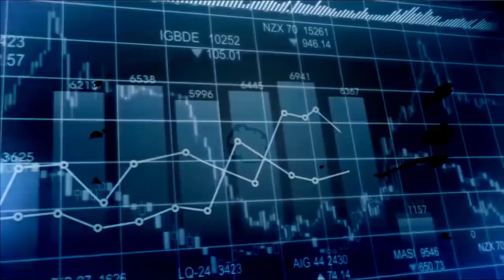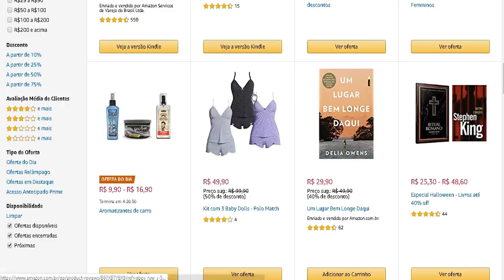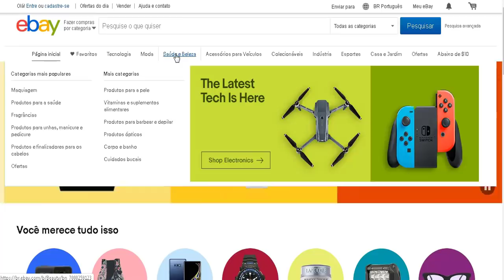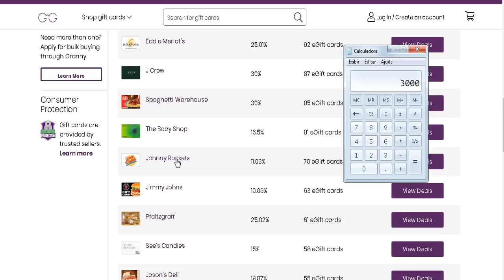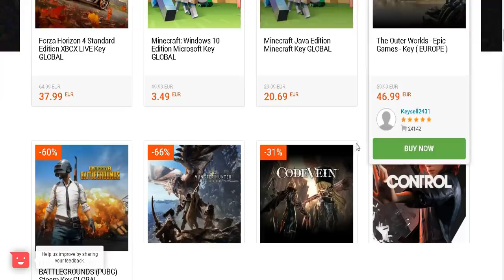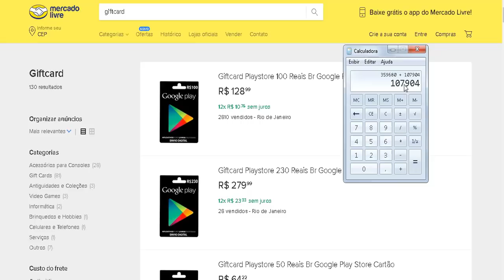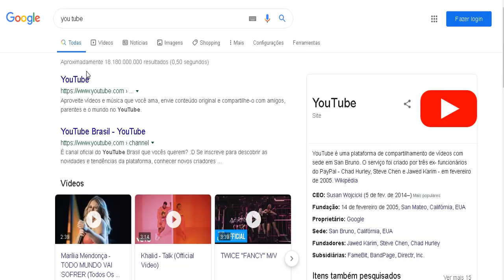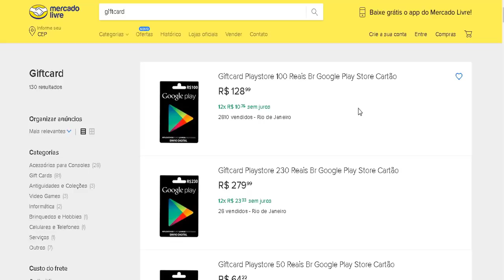Ganhe R$ 250 por dia online COM GIFT CART! como ganhar dinheiro na internet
Você quer aprender a Ganhar Dinheiro na Internet! Ganhando uma boa grana todos os dias Acesse o ebook Grátis e aprenda

Grupo Víp do Telegram vendedor global

⚡Descrição
Você quer aprender a maneira certa de como ganhar dinheiro na internetl e ter uma verdadeira renda extra na internet de forma que aprenda como ganhar dinheiro.

Hoje aqui na play negocios vou ter mostrar um dos melhores métodos de como ganhar dinheiro na internet e ainda mostrar prova de pagamento e alem disso você pode trabalhar em casa chegou a hora de aprender como ganhar dinheiro no youtube.

Vai aprender até mesmo a ganhar dinheiro com aplicativos

 ⚡IMPORTANTE